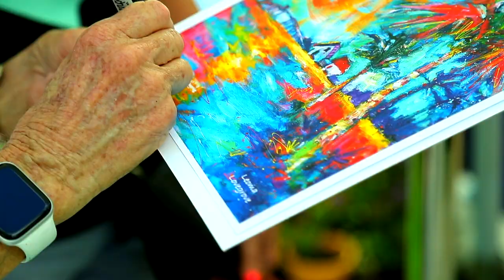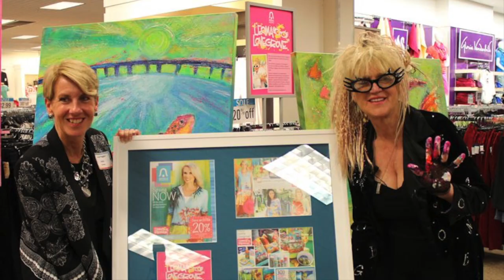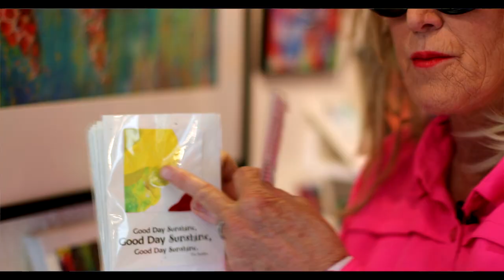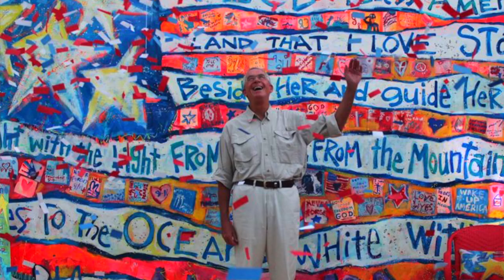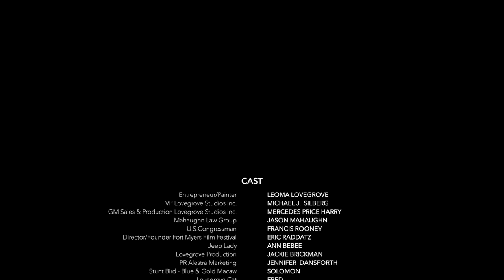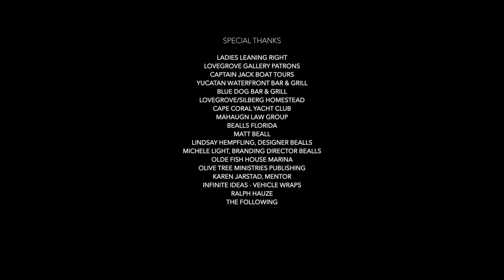Leoma Lovegrove - A documentary film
A Mini-Documentary about the world renowned ecclectic Artist Leoma Lovegrove. People fly in from all over the world to visit her studio in tiny Matlacha Island, Florida to meet the artist and collect her artwork. Leoma exudes positive vibes both in her artwork and her personality and has created globally known brand. The Documentary film was Produced by Emmy Award winners John & Madeline Scoular for Manta Films.